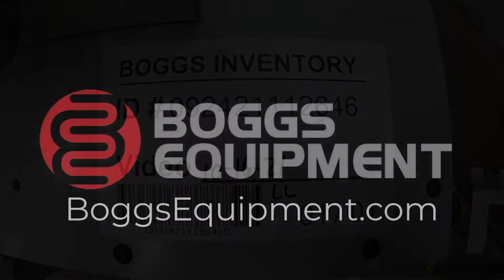Pierce Perf-A-Matic P15 Table Top Perf Slit Score Machine